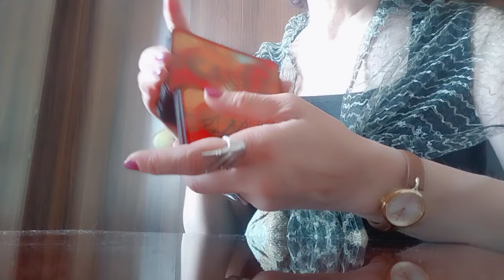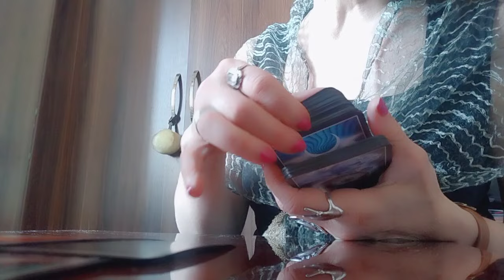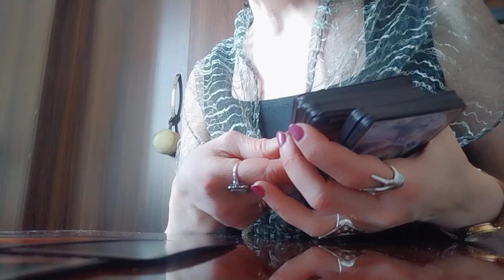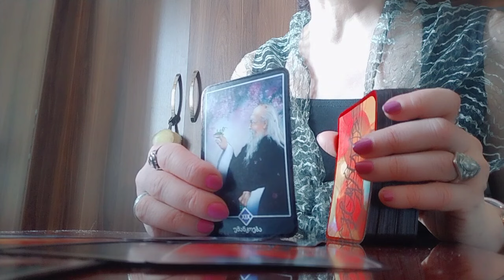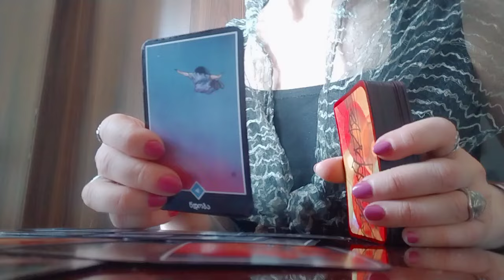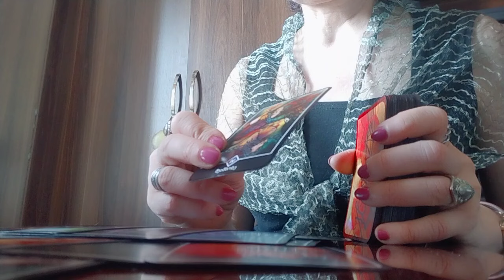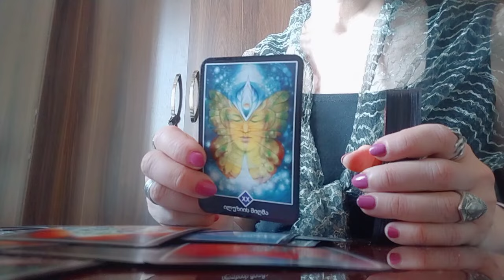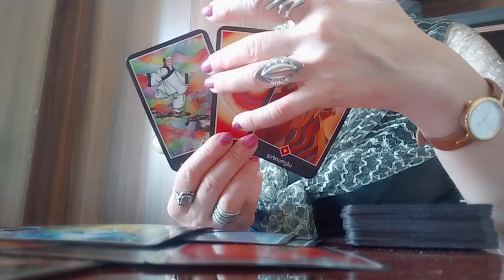ახალი ეტაპის დაწყება ახალ ბედნიერებასთან ერთად სამყაროს საჩუქარი ოშო ძენ ტარო✨🃏✨